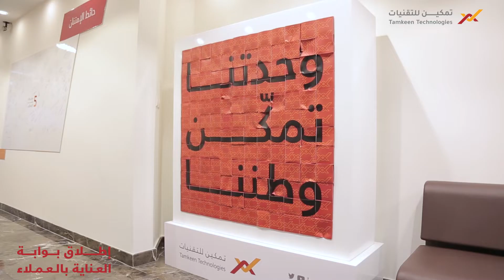إطلاق بوابة العناية بالعملاء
تم بحمدالله اطلاق بوابة العناية بالعملاء وتوحيد قنوات التواصل والدعم، وذلك لتقديم خدمة أفضل لعملاء تمكين للتقنيات